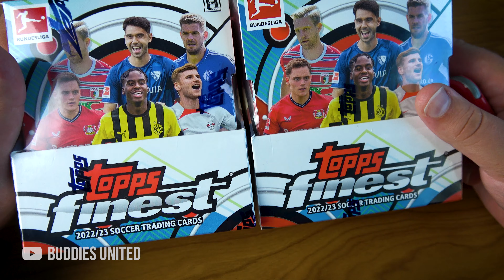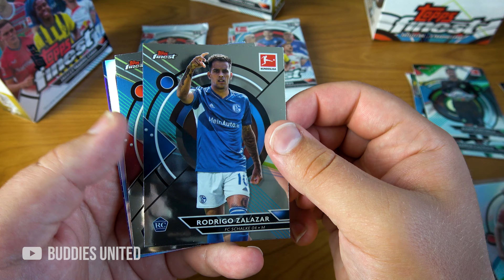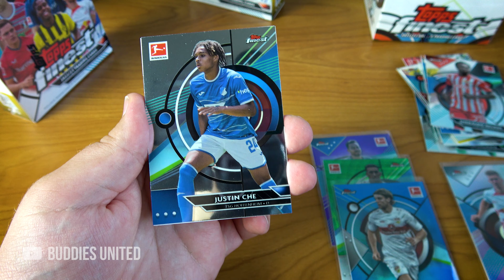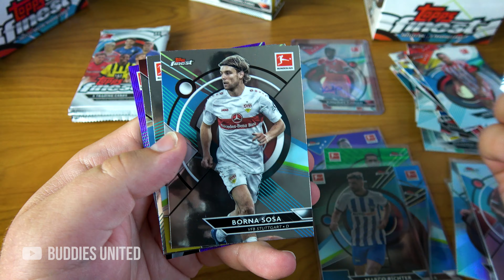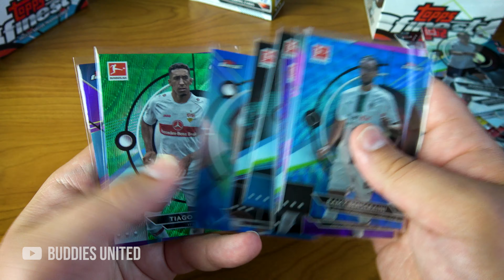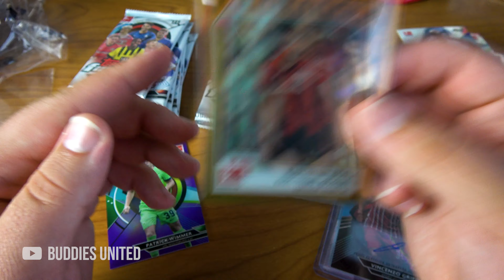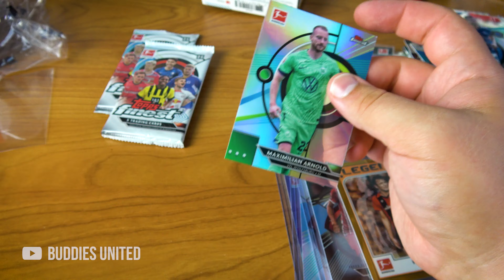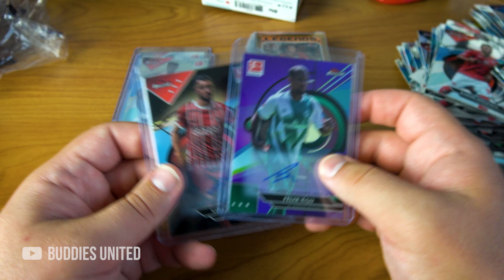2 x Topps FINEST Bundesliga 2022/2023 | Hobby Box Opening